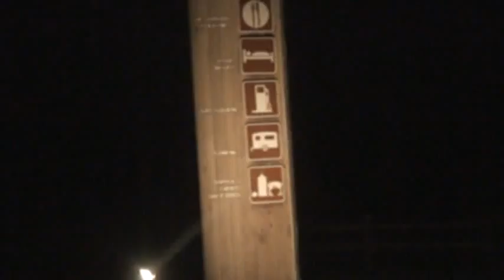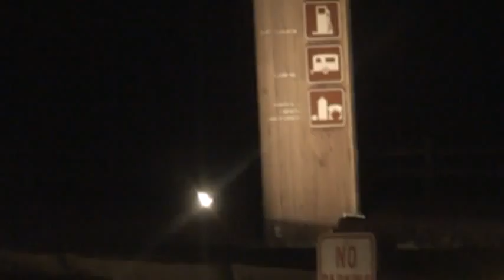M2U00993data20100820godz2345gps36 60672 117 14663